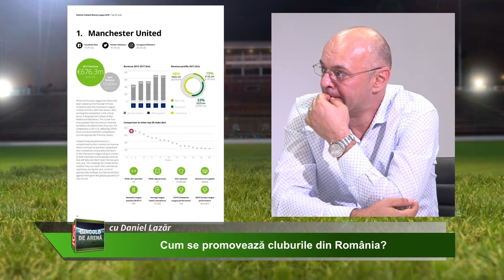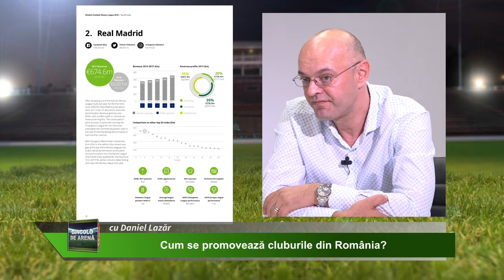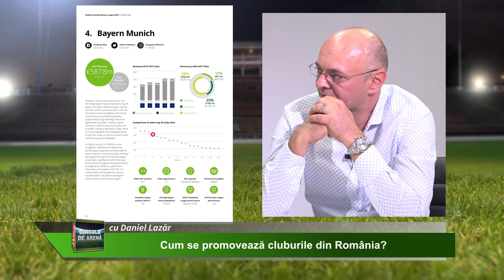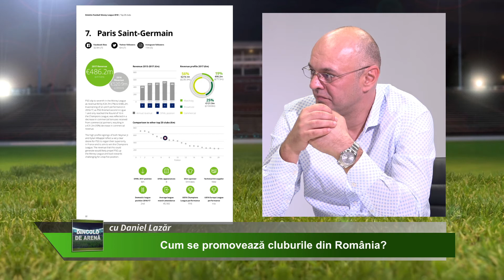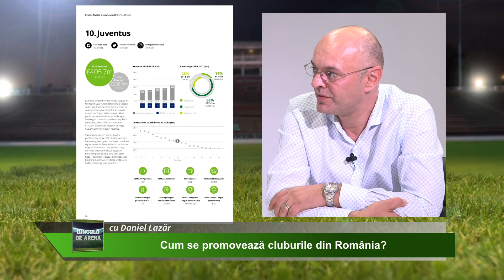Dincolo de arena - 29.10.2018, Cum se promoveaza cluburile din Romania? P2